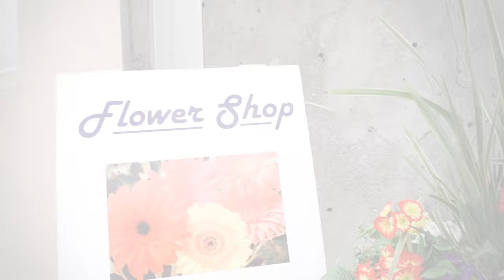The Flower Shop Canada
Video Shot & Produced by Citrus Pie Media Group